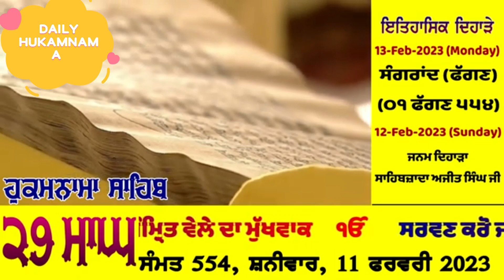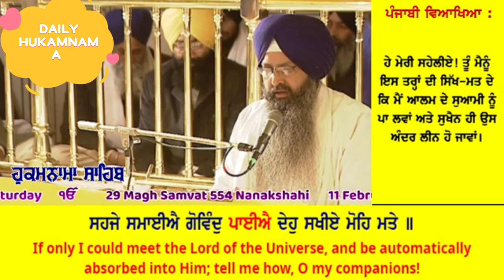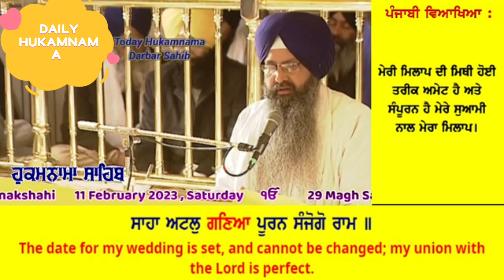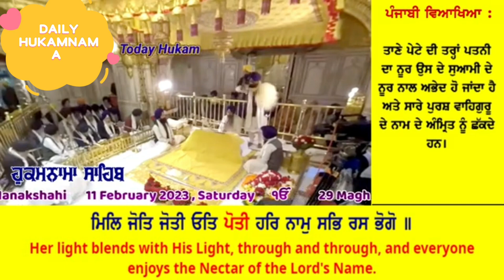Aj da hukamnama Amrit Vele 11 February 2023 Hukamnama Sahib Sri Darbar Sahib Sri Amritsar Sahib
morning Hukamnama Sahib
amrit Vele da Hukamnama
daily Hukamnama